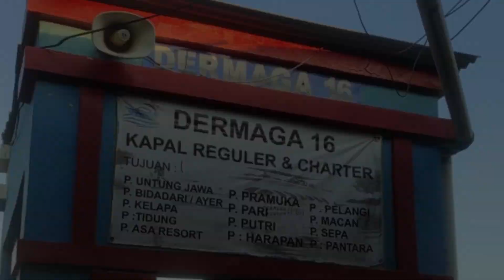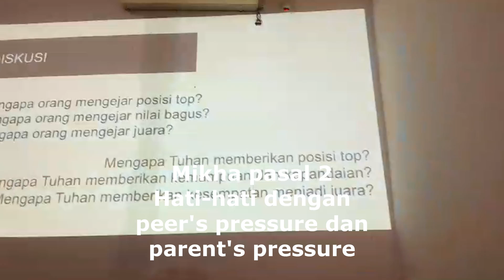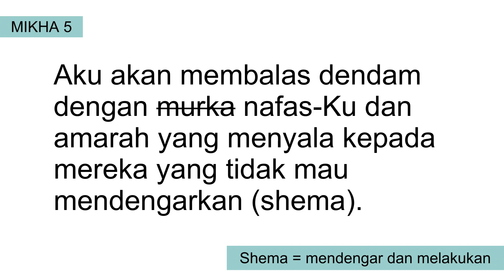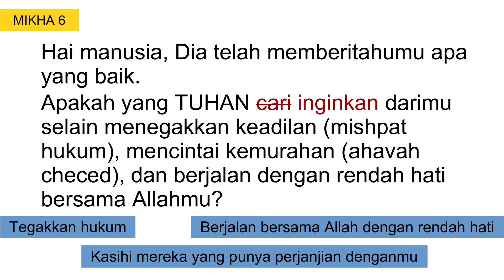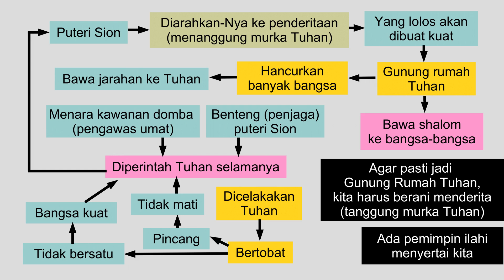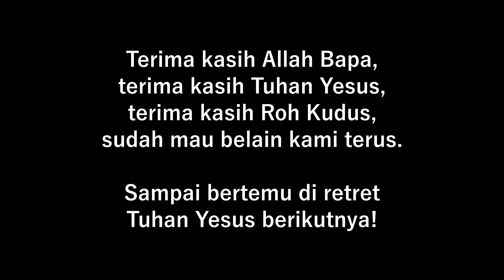Retret Remaja Pemuda Gereja Yesus Kristus 2024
Pulau Pari, 26-28 Juni 2024